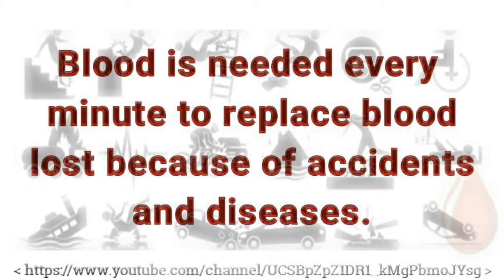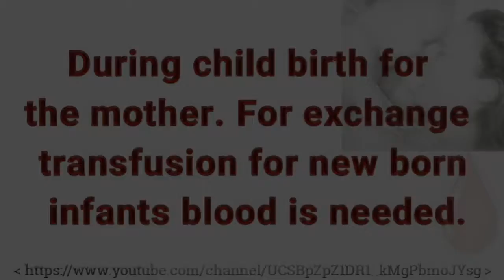Why Donate Blood ? Who Needs Blood ?